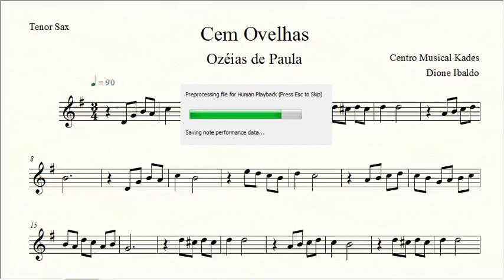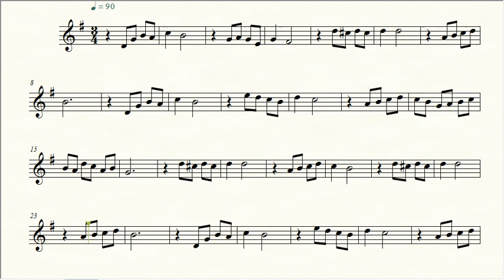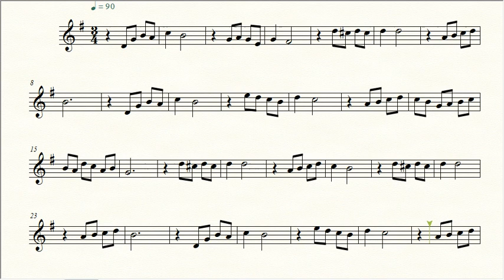Partitura Cem Ovelhas - Ozéias de Paula - Sax Tenor